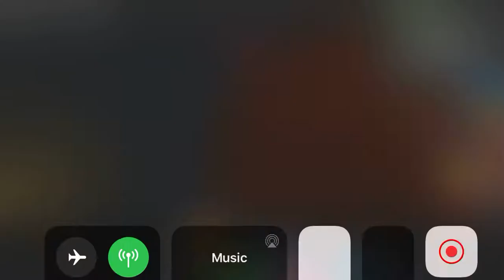How to get the Dreggon’s Breath